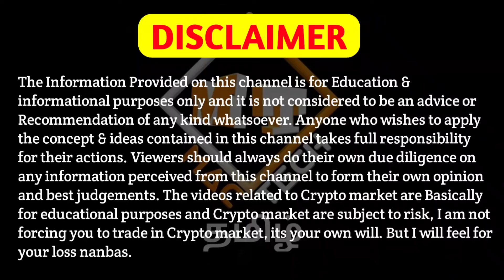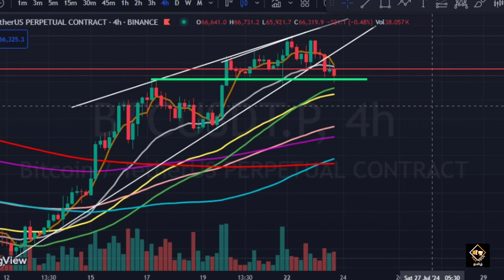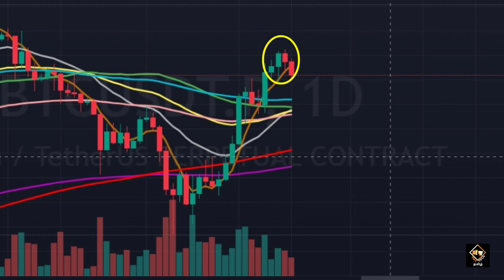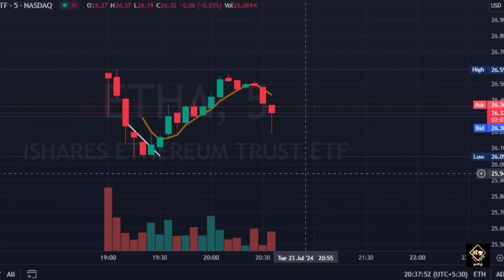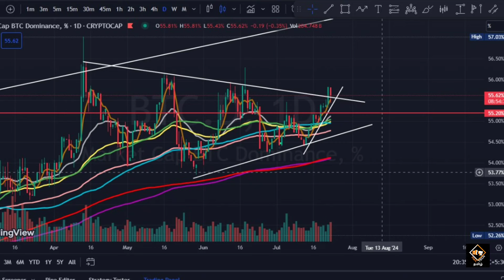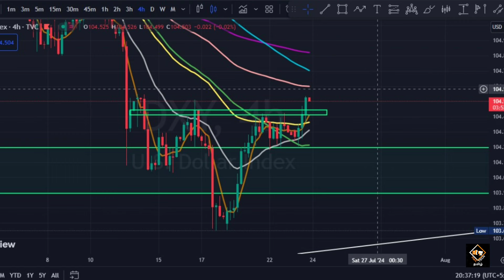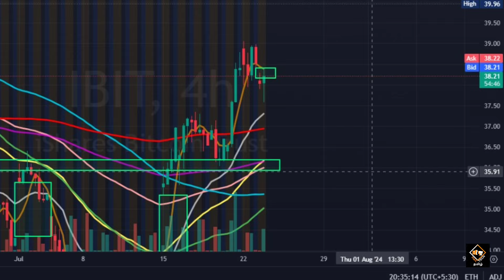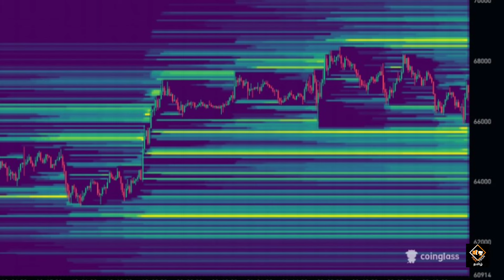Ethereum (ETH) Spot ETF Launched!! When ALTSEASON? Bitcoin? Mac Tech Tamil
Vanakkam Nanbargale welcome to your channel Mac Tech Tamil. In this video I am going to  discuss about Eth and Market.  So watch this video till the end. Hope you like the video.

cheers!!!